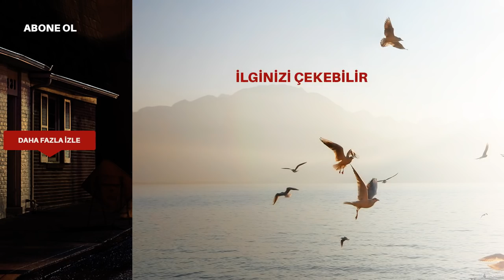Şu gelinliğe bak, ne kadar kıro! - Siyah Beyaz Aşk 29. Bölüm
Siyah Beyaz Aşk 29. Bölümde Hülya ile Dilsiz'in düğününde herkes bir araya geliyor!

Hülya ile Dilsiz'in düğünü, tüm ailenin katılımına sahne olur. Jülide'nin her zamanki negatif tavırları kendisini gösterir. Aslı'nın evi terk ettikten sonra Hülya'nın ricasıyla düğüne gelmesi Ferhat ile yeniden yüzleşmelerine sahne olur. Aslı'nın, evden gitmesiyle Ferhat'ın kendisine ilgi göstereceğini düşünen Vildan, gördüğü manzara karşısında huzursuz olur.

Siyah Beyaz Aşk 29. Bölümde Ferhat’ın “git” demesi ile masalın bittiğini kabul eden Aslı, kalbi kırılmış bir şekilde evi terk eder. Yeni bir hayata başlamaya kararlı olan Aslı için aşkını geride bırakmak mümkün olabilecek midir?

Hülya ve Dilsiz’in düğünü Ferhat ile Aslı’yı tekrar bir araya getirecekken düğün gecesi ortaya çıkan beklenmedik tehlike kimi hedef alacaktır? Düğünde yaşanan şok edici olay, Yiğit’in eline Namık Emirhan’ı hapse attıracak çok önemli bir kozu vermiş olacaktır. Yiğit, hedefine doğru ilerlerken atacağı adımlar Ferhat’ı da hayatının en önemli sırrı ile yüzleşmenin eşiğine kadar getirecektir. Ferhat, Namık ile büyük yüzleşmesine giderken, Yiğit’in kurduğu plan başarılı olabilecek midir?

Aslı’nın evden gidişi Vildan’ın Ferhat ile ilgili umutlarını iyice artıracaktır. Ancak, Aslı ve Ferhat aşkının arasına girebilmenin sandığı kadar kolay olmayacağını gören Vildan hayatı ile ilgili önemli bir karar vermenin eşiğine gelir. Vildan’ın bu kararı ne olacaktır?

Cüneyt, Abidin ve Gülsüm’ün kendisine kurdukları oyunu bozduğunu sanırken Gülsüm’ün beklenmedik hamlesi işleri tersine çevirecektir. Gülsüm, Abidin’in eve geri dönmesinin yolunu açarken, Cüneyt ise işlediği hangi suçun bedelini ödemek zorunda kalacaktır?

Siyah Beyaz Aşk, heyecan dolu yeni bölümüyle Pazartesi akşamı saat 20.00'de Kanal D'de!

KÜNYE

Yapımcı      : Lale Eren, Ayşe E. Durmaz

Drama Koordinatörü : Emel Sakarya Aksoy

Yönetmen  : Orkun Çatak

Uygulayıcı Yapımcı : Ebru Sakal

Senaryo     : Duygu Nişancı, Pelin Taran Cura, Banu Tekcan

Genel Hikaye  : Eylem Canpolat, Sema Ergenekon

Görüntü Yönetmeni : A. Münür Gürsoy

Oyuncular  : İbrahim Çelikkol (Ferhat), Birce Akalay(Aslı), Muhammet Uzuner (Namık), Arzu Gamze Kılınç (Yeter), Ece Dizdar (İdil), Deniz Celiloğlu (Yiğit), Cahit Gök (Cüneyt), Uğur Aslan(Cem), Sinem Ünsal(Gülsüm), Selin Köseoğlu (Julide) ve Kadriye Kenter (Handan)